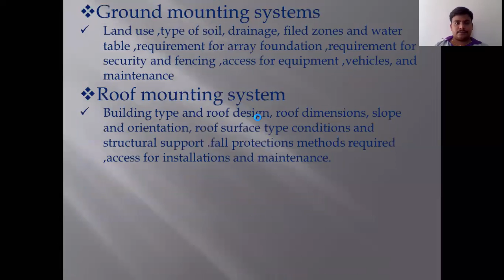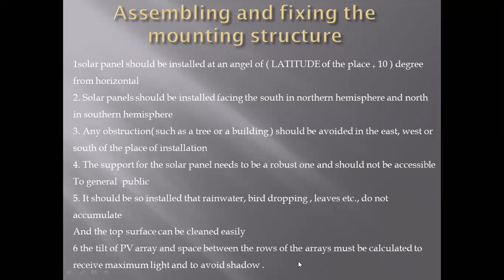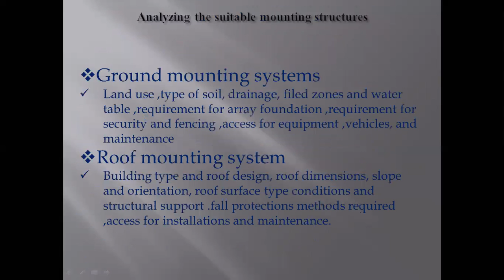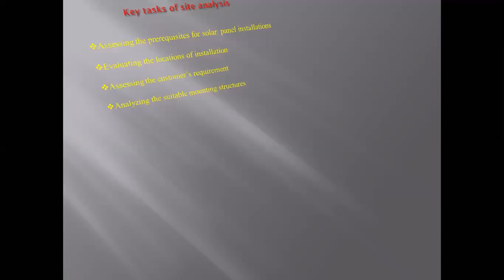solar panel installation steps